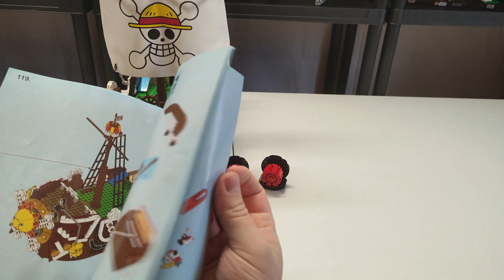ONE PIECE: Thousand Sunny im Review (das beste Schiff der Reihe?)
Vorstellung der Thousand Sunny (Strohhutpiraten)